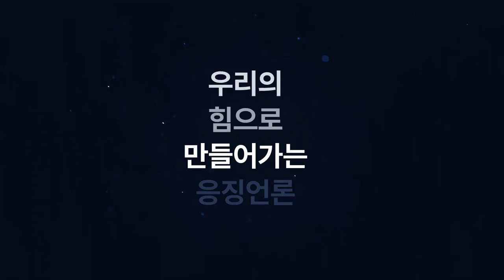이성만 의원, 완전 빡친! 이성만 의원 “경찰국 신설 동의 하나! 안 하나!”